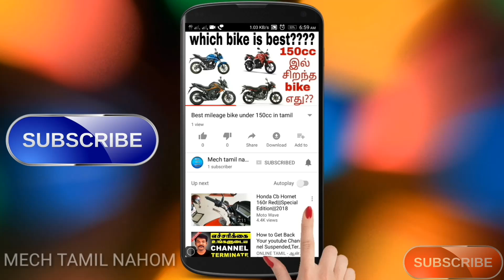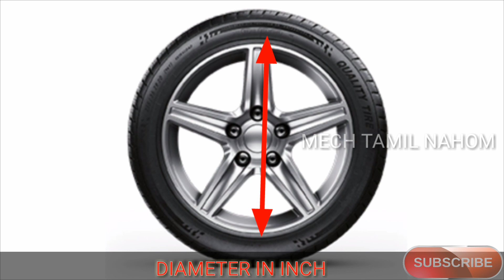TYRE- ல்‌ உள்ள NUMBER- ன் ‌அர்த்தம் என்ன? | TIRE- ல்‌ உள்ள NUMBER- ன் ‌அர்த்தம்? | Mech Tamil Nahom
TYRE- இல்‌ உள்ள NUMBER- இன் ‌அர்த்தம் என்ன? | TIRE- இல்‌ உள்ள NUMBER- இன் ‌அர்த்தம் என்ன? | ( தமிழில் ) | Mech Tamil Nahom

In this video I am going to show what is the meaning for numbers in the Tyre I have explained in this video about the above question in Tamil language thank you for watching this video please do subscribe my channel